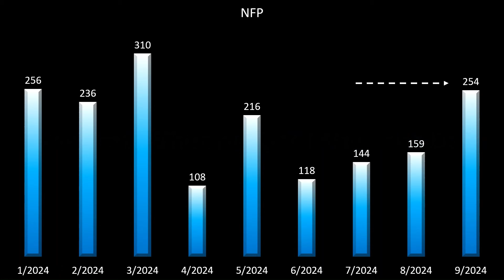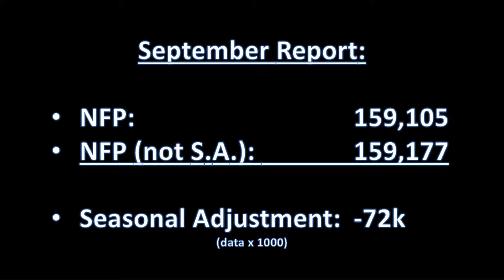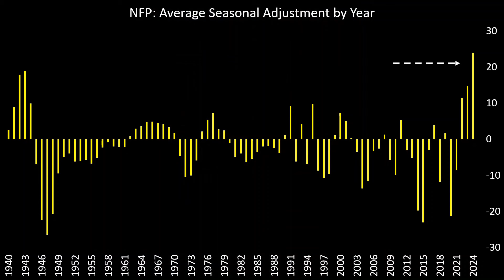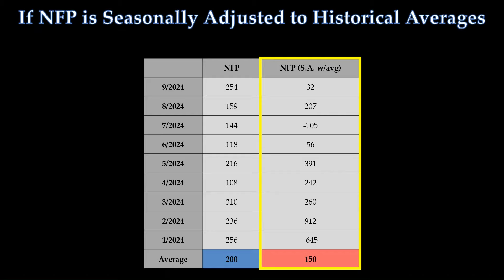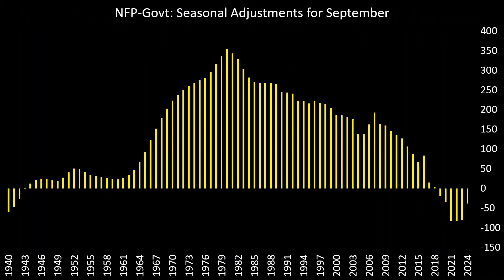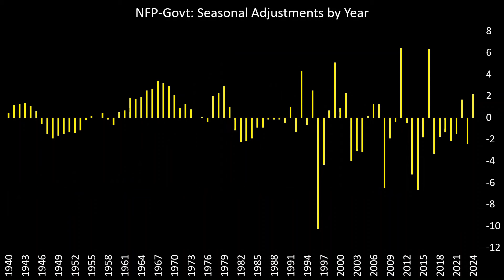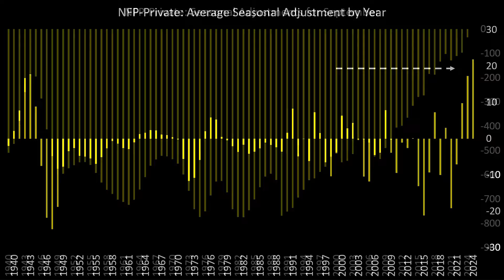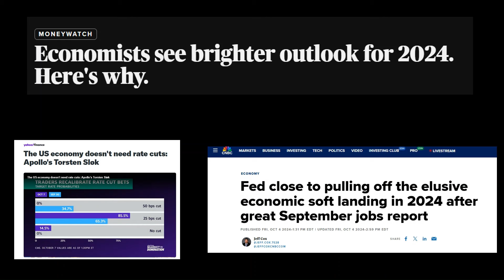The Conspiracy Theory About the Employment Data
Delve into the hidden world of employment data conspiracies. We'll dissect popular theories surrounding job statistics, reveal the truth behind the numbers, and explore the potential implications for our economy. Join us as we uncover the secrets and separate fact from fiction in this intriguing analysis of employment data.